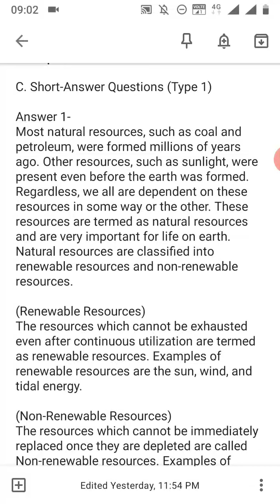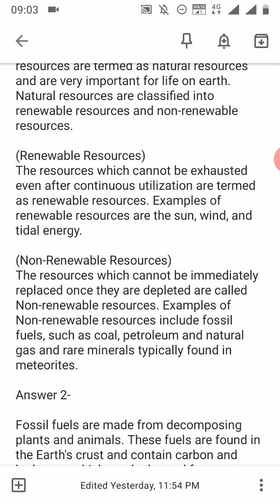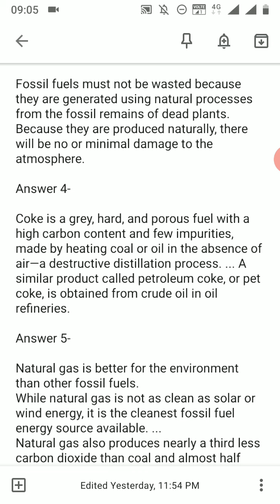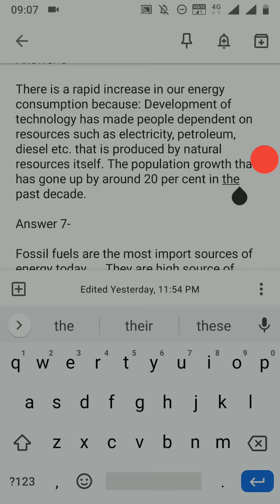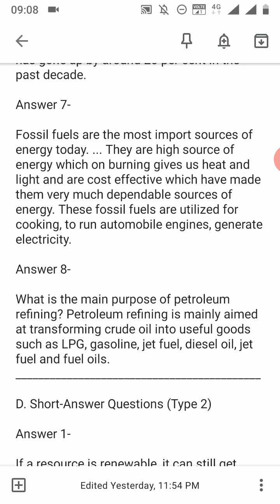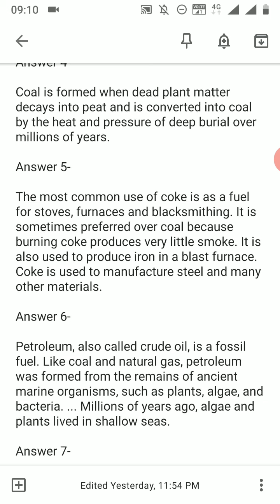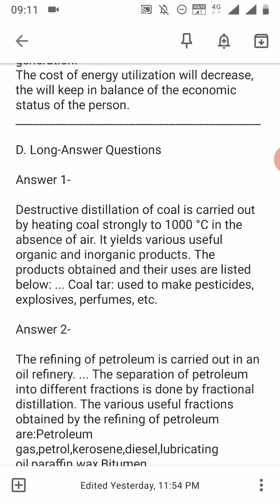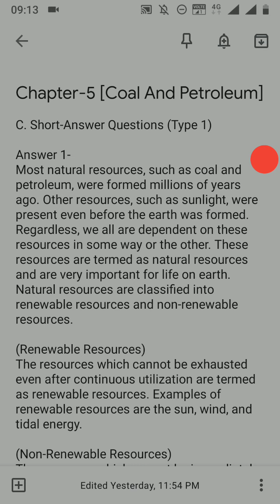Ratna Sagar Science Class 8 Chapter 5 questions answers solutions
this is video of education of Ratna Sagar Science Class 8 Chapter 5 questions answers solutions and living science this chapter About is Coal And Petroleum

coal and petroleum chapter 5 solutions is here. if you can't understand my teaching methods please be comment I will make good understanding video for you.

and be sure it is best solution form YouTube platform